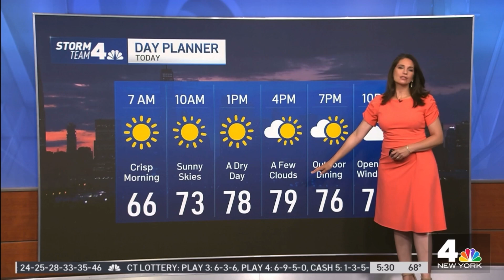Maria LaRosa 8/1/23